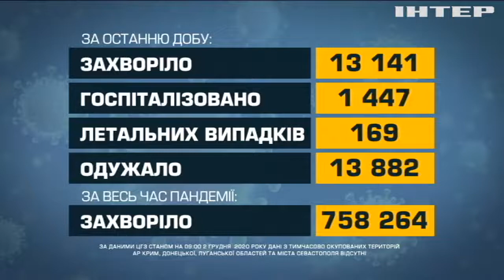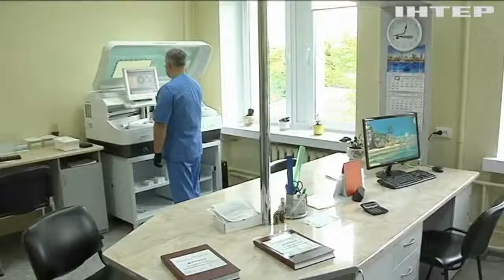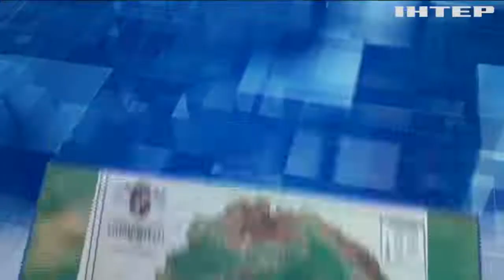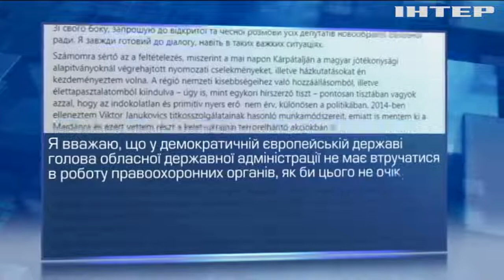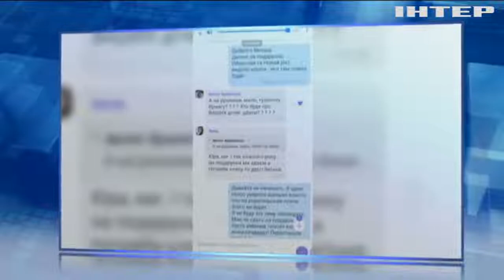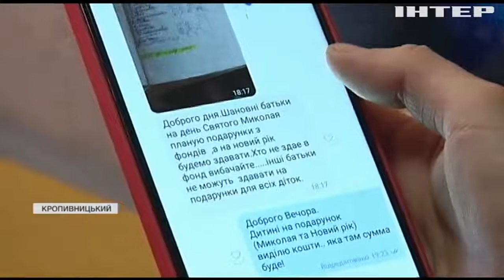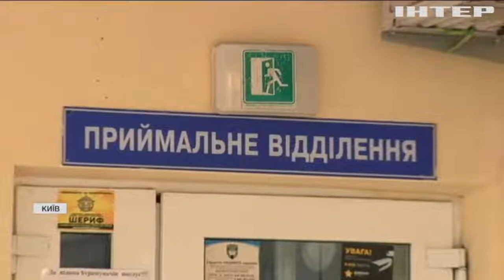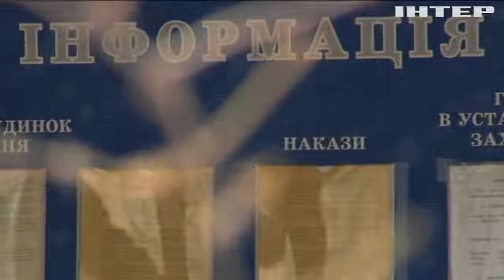Новости 9:00, выпуск за 2 декабря 2020 года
Дивіться у цьому випуску: В Ужгородському районі депутати співали гімн Угорщини. На хабарі затримали керівника Державної фіскальної служби. У Києві облаштовують пункти обігріву для безхатьків.